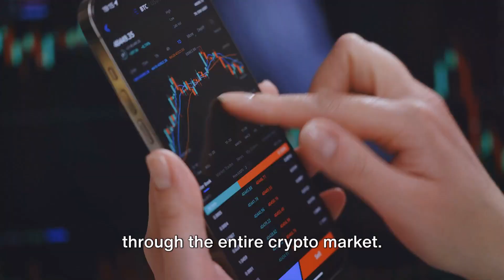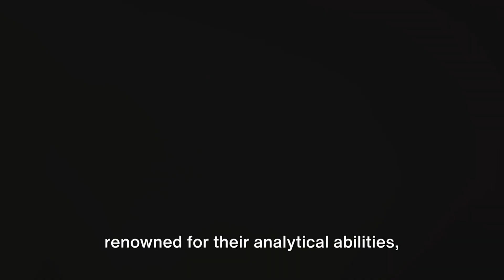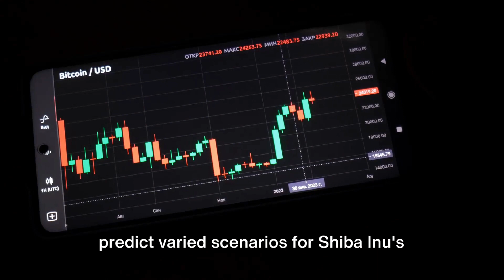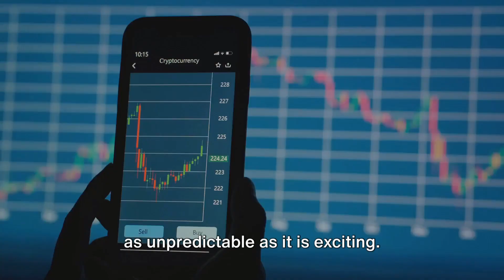"Crypto Market Buzz: Bitcoin ETF Approval and Shiba Inu Predictions"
"US SEC's approval of Bitcoin ETFs sends shockwaves through the crypto market, with Bitcoin hitting new highs. The impact on Shiba Inu's price is analyzed by AI chatbots Google Bard and ChatGPT, offering varied predictions. Google Bard suggests potential leaps or stability, while ChatGPT is optimistic about reaching a tenth of a cent. These predictions, though insightful, are speculative, emphasizing the unpredictable nature of the crypto market. As we navigate this new frontier, consider the multifaceted factors influencing Shiba Inu's actual price beyond the Bitcoin ETF approval."